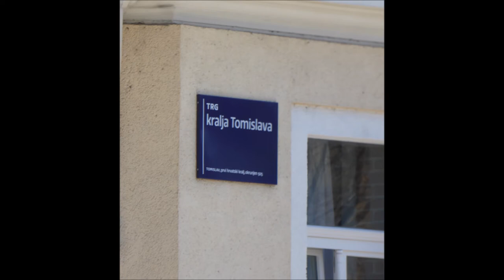Trg kralja Tomislava, Zagreb, 5.4.2021.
Spomenik, ljudi, park.